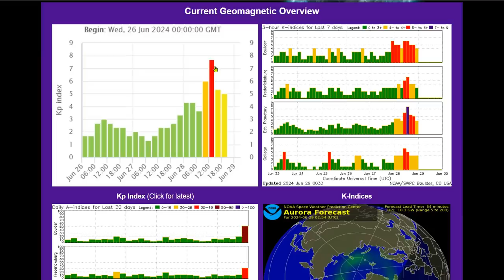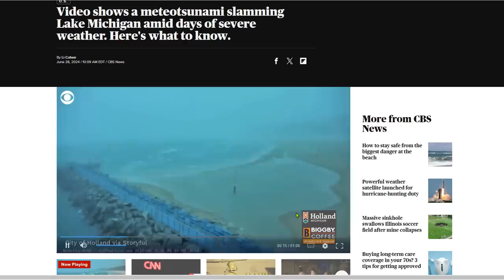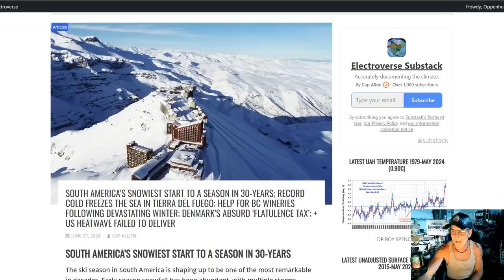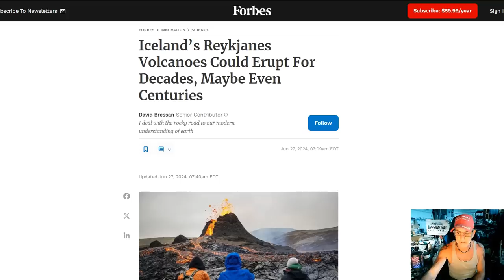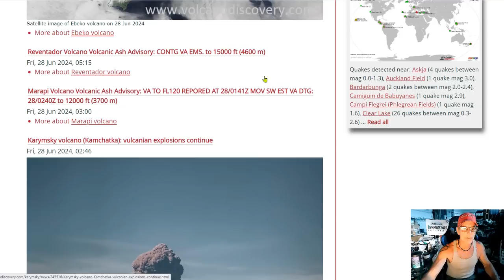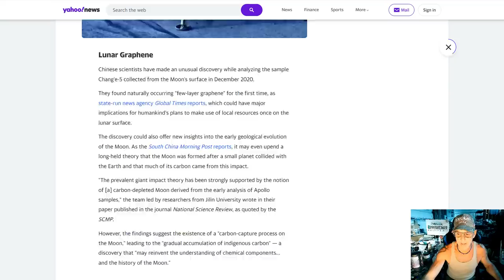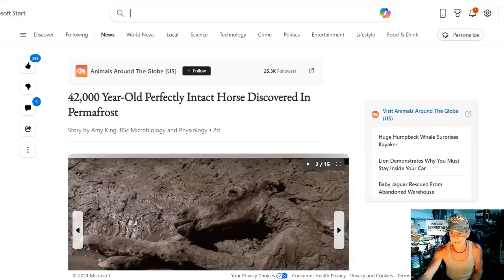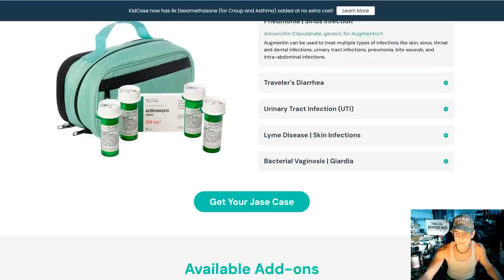Severe G4 Geomagnetic Storm - 7.2 Magnitude Earthquake Hits Peru - Iceland’s Could Erupt For Decades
Arctic Alaska pummeled by rare severe storms creating a first for NWS
Severe Thunderstorms Across Portions of the Central Plains and Mississippi Valley; Heat Continues in the Southern Plains
SOUTH AMERICA’S SNOWIEST START TO A SEASON IN 30-YEARS; RECORD COLD FREEZES THE SEA IN TIERRA DEL FUEGO
 Santa Bárbara volcano (Terceira Island, Azores): increased earthquake activity triggers volcanic alert
Scientists Want to Pour 60,000 Gallons of Sodium Hydroxide Into Ocean Off Cape Cod to Test Carbon Dioxide Removal

Bitcoin: 17NV3vtcQhRnsRnjckCcYkKVEUcnirKQ62